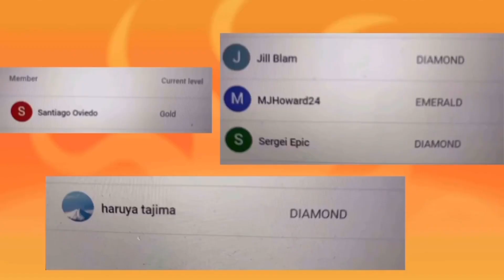UNBOXING | MUKBANG MANGO & SINGKAMAS AT ALAMANG | MERLIE MANZANO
MUKBANG tau ng mangga at singkamas with alamang yummmyyy...